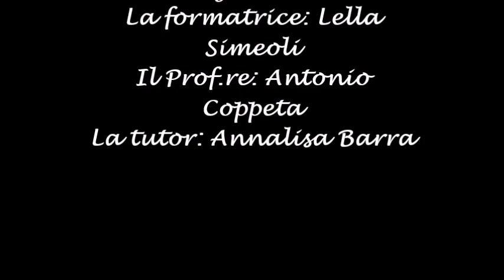Tutti Diversi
Diversi tutti è il titolo del lavoro realizzato dagli studenti dell'ISIS E. Sereni di Afragola con la collaborazione dell'associazione del territorio Fiadda Onlus nell'ambito del progetto Scuola e Volontariato 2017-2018 del CSV Napoli.